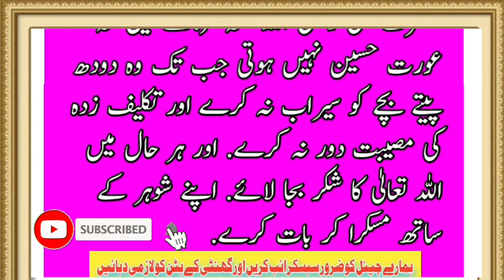Aaj Ki Achi Baatein/Hazrat Ali quotes | Haseen Aurat | Islamic Quotes Collection | Best Quotes Urdu